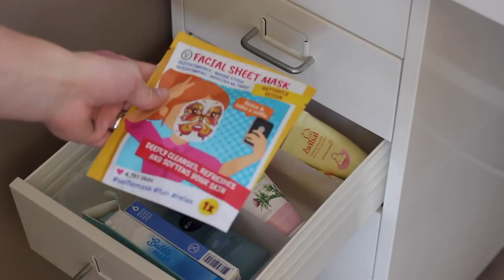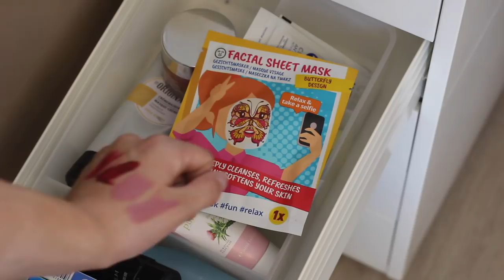My Makeup Stash/Vanity 💄 | Floor Delver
Hey! Leuk dat je kijkt naar mijn nieuwe video. Na even een paar zondagen wachten is het zover... het EINDRESULTAAT! Yay super blij mee!